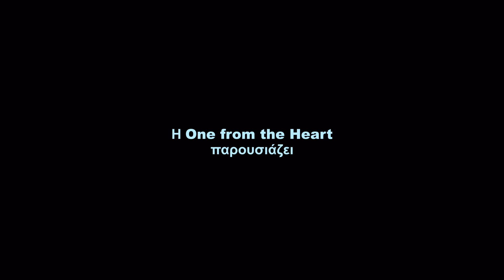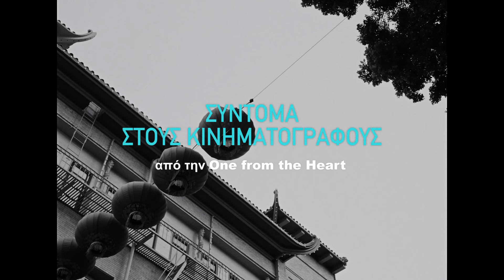Φρίμοντ (FREMONT) Trailer Ελληνικοί Υπότιτλοι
Η One from the Heart παρουσιάζει την δημιουργία-έκπληξη του Μπαμπάκ Τζαλαλί

ΦΡΙΜΟΝΤ (FREMONT)

Με τον Jeremy Allen White από την τηλεοπτική σειρά The Bear.

Μια μαγική, σαγηνευτική ταινία για την αγάπη που φωλιάζει στα πιο αναπάντεχα μέρη.

Παγκόσμια Πρεμιέρα Φεστιβάλ Sundance
Βραβείο Σκηνοθεσίας Φεστιβάλ Κάρλοβι Βάρι
Βραβείο Επιτροπής Φεστιβάλ Ντοβίλ
Φεστιβάλ South by Southwest
Φεστιβάλ Εδιμβούργου
Διεθνές Φεστιβάλ Κινηματογράφου της Αθήνας - Νύχτες Πρεμιέρας
Φεστιβάλ Ζυρίχης
Φεστιβάλ Ρώμης

Βραβείο John Cassavetes στα Independent Spirit Awards
Υποψήφια για Καλύτερη Διεθνή Ταινία British Independent Film Awards

Έγραψαν για την ταινία:

«Η τέταρτη ταινία του ιρανικής καταγωγής Μπαμπάκ Τζαλαλί είναι μια απόλαυση: μια ονειροπόληση για τις ανθρώπινες σχέσεις και τις δυνατότητες τους που ανθίζουν στα πιο αναπάντεχα μέρη».  The Observer

«Δίπλα στις κομεντί της Γκρέτα Γκέργουιγκ και του Νόα Μπάουμπακ, η ταινία Φρίμοντ μας παρουσιάζει το νέο μονοπάτι που ανακαλύπτει μια Αφγανή πρόσφυγας ως κειμενογράφος των μηνυμάτων που βρίσκουμε μέσα στα τυχερά μπισκότα στα κινέζικα εστιατόρια (fortune cookies). Ο Μπαμπάκ Τζαλαλί με την πανέμορφα φωτογραφημένη ταινία του χρησιμοποιεί τις παγίδες μια κρίσης ταυτότητας για να δημιουργήσει ένα αυθεντικό δράμα μετανάστευσης». Sight and Sound

«Η ταινία Φρίμοντ του Μπαμπάκ Τζαλαλί είναι μια ποιητική δημιουργία στα χνάρια του Τζάρμους γύρω από την εργασία, τον έρωτα και την ταυτότητα, γυρισμένη σε υπέροχο ασπρόμαυρο». Little White Lies

«O Μπαμπάκ Τζαλαλί με καταγωγή από το Ιράν έφτιαξε αυτή την αστεία, στοχαστική και θελκτική ταινία γυρισμένη σε λαμπρό ασπρόμαυρο, με διαλόγους ερμηνευμένους στο ύφος του Τζιμ Τζάρμους και ωραίες ερμηνείες από την πρωτοεμφανιζόμενη πρωταγωνίστρια καθώς και τους Τζέρεμι Άλεν Γουάιτ από το The Bear και τον καρατερίστα Γκρεγκ Τέρκινγκτον». The Guardian

 ★★★★ The Guardian ★★★★ The Observer ★★★★ Financial Times ★★★★ The Times ★★★★ Little White Lies ★★★★ Total Film ★★★★ The Scotsman